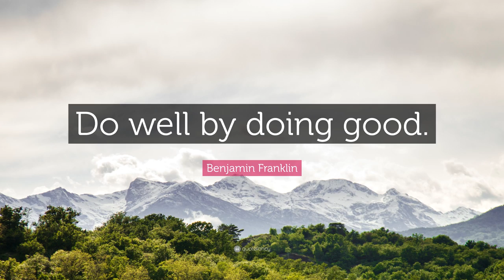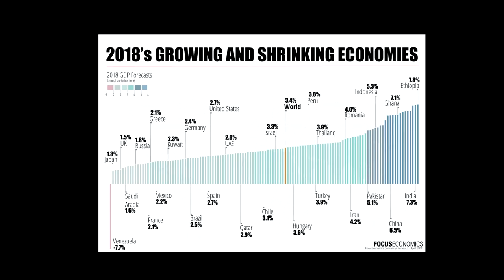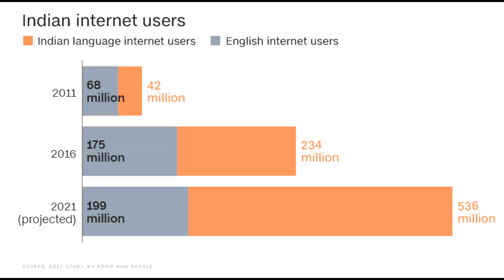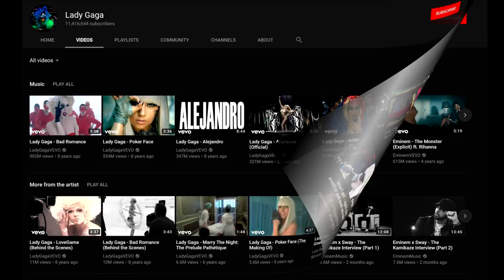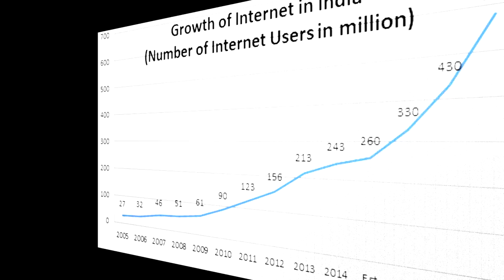Forget Pewdiepie! See 5 Reasons Why India Will Rule YouTube In FUTURE!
5 Reasons Why India Will Rule YouTube In FUTURE!

This work is based on my research and opinion. Let me know what do you think about it. I hope you learn and enjoy the video.